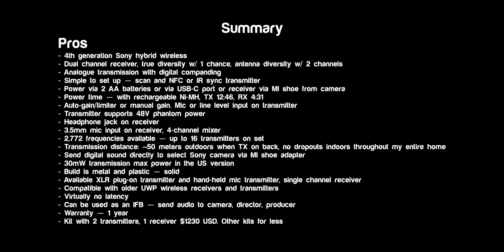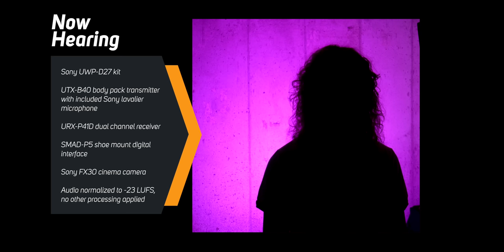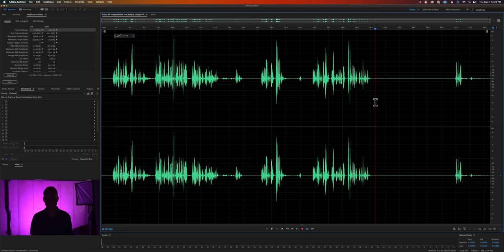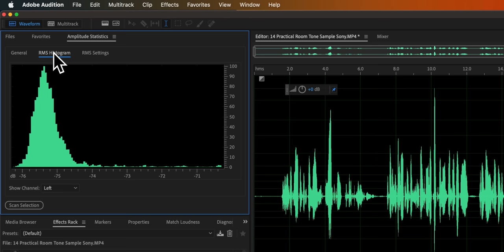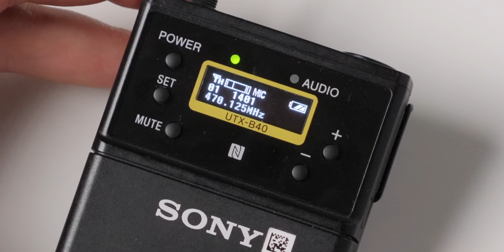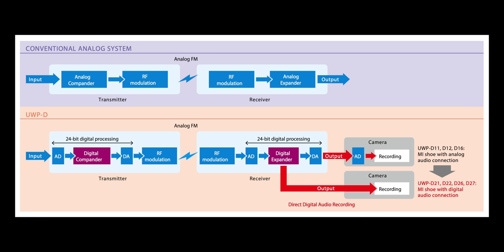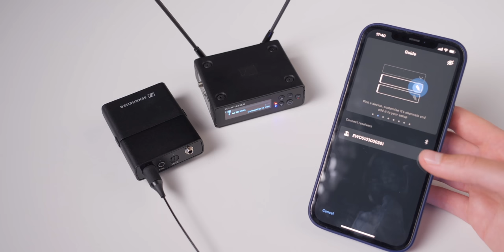SONY UWP-D27 Wireless Mic Review — 2 channel 4th gen system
In this episode we have a look at and a listen to the SONY UWP-D wireless microphone system. This 2 channel kit includes a dual channel receiver and two transmitters with lavalier microphones. The system is a good fit for wedding videographers, news, and general video making, especially if you film with SONY cameras which have the MI shoe — which allows you to feed clean digital audio from the receiver, directly into the camera with no extra wires.

If you’d like to learn how to make great dialogue audio for your film and video projects, please have a look at my courses including processing dialogue audio in Adobe Audition and DaVinci Resolve/Fairlight, recording sound, how to use the Zoom F4, F6, F8, and F8n, and how to get the most from the Sound Devices MixPre series of recorders. Our latest courses cover Sound for Live Streaming with the ATEM Mini and an Intro to Izotope RX.

- SONY UWP-D27 dual channel wireless microphone system — B&H, Trew Audio
- SONY FX30 cinema camera — B&H, Amazon
- SONY FX3 cinema camera — B&H, Amazon
- Impact Turtle-Base C-Stands — B&H, Amazon
- Amaran 200x S LED light — B&H, Amazon, Aputure
- Aputure Light Dome II soft box — Aputure, B&H, Amazon
- Aputure Spotlight Mount —  Aputure, B&H, DVE Store, Amazon
- Rosco Prismatic Glass Gobo in Cool Lavender — B&H
- Canon C70 Cinema Camera — B&H
- Canon RF 24-70 f/2.8 lens — B&H, Amazon
- Panasonic GH5 camera — B&H, Amazon
- Panasonic 12-35mm f/2.8 II lens — B&H, Amazon

Sign up for a free account to listen for yourself

Index
00:00 Summary
00:10 Introduction
01:39 Audio samples, no processing
01:57 Explanation of the UWP-D wireless mic system
03:03 Why upgrade from consumer wireless systems?
05:39 Distance tests
07:05 How it works — digital and analogue
09:29 Dual channel, true and antenna diversity
10:15 Digital and analogue
10:27 Practical noise floor sample — clean audio!
11:20 Tunable UHF wireless scanning
12:24 Power time with AA batteries
13:04 Setting gain
13:35 Headphone jack and mic input on receiver
14:28 Output power
14:35 Build quality
14:44 Plug-on and mic transmitters
15:02 No latency
15:12 Send audio to camera or director IFB
15:52 Warranty and price
16:11 Ergonomics
16:44 Proprietary mic input
17:20 Microphone level output only
17:49 Antennae not replaceable
18:06 Compared to other systems
18:18 Compared to Sennheiser G4
18:54 Compared to Sennheiser EW-DP
19:48 Compared to DEITY Theos
20:30 My recommendation
21:00 Please buy my courses